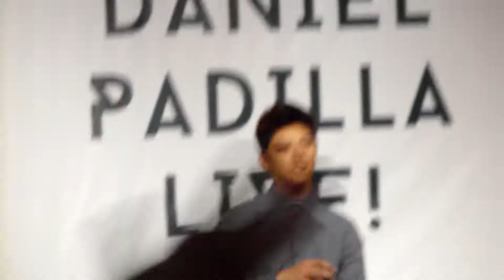Daniel Padilla at Ayala Fairview Terraces